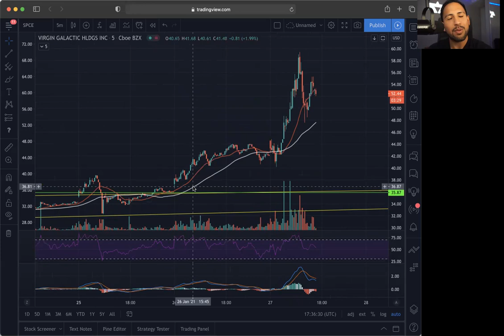Top Stock to Buy Now!? | SPCE VIRGIN GALACTIC HLDGS INC Stock Chart Technical Analysis!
Stocks in this Video: $SPCE

InstaBulls